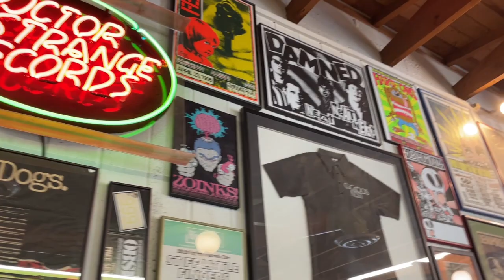Orange County Hardcore Scenester: Aftermath #282 - Scenestop #21 - Dr. Strange Records!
Today's SceneStop brings us to Dr. Strange Records in lovely Rancho Cucamonga, California. This store is named after the label that brought us such bands as FACE TO FACE, BROWN LOBSTER TANK, GAMEFACE, THE BOLLWEEVILS, ZOINKS and MORE!

In this SceneStop we delve into the store a little bit and discuss the person behind it all... Dr. Strange himself, Bill Plaster!

These videos are part of an ongoing video series chronicling the hardcore punk music scene. They are an addendum to the film Orange County Hardcore Scenester. This is a documentary I made that chronicles the 1990s hardcore punk scene. You can watch ORANGE COUNTY HARDCORE SCENESTER here:

For morning information on Dr. Strange Records please visit...

Go even deeper into Dr. Strange Records here...